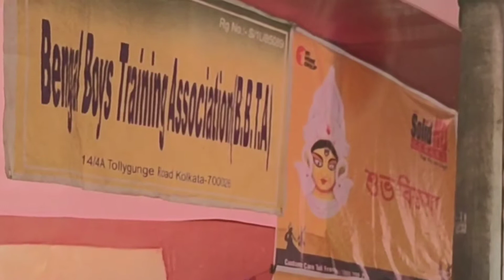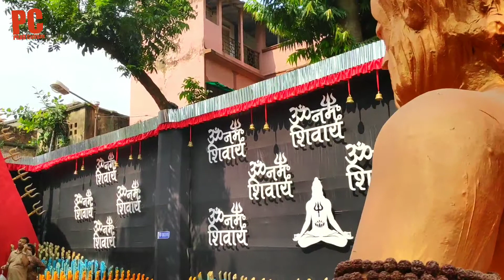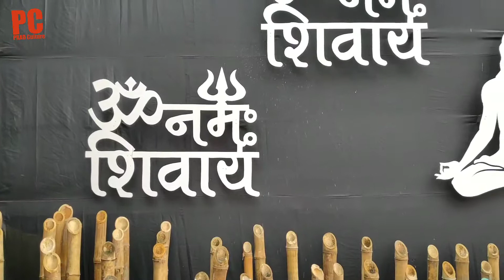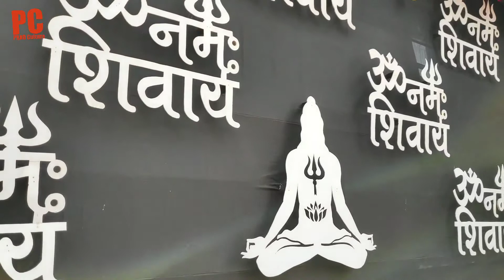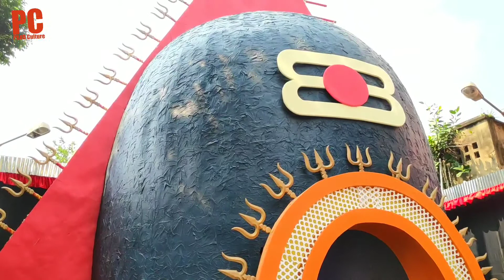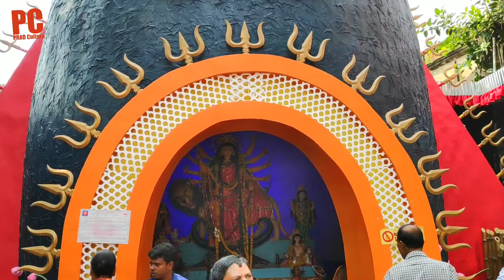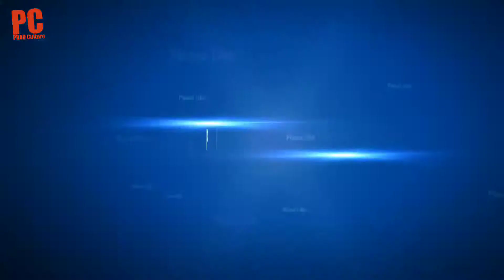Bengal Boyes Training Association Durgotsav 2018 ,Kalighat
….… .For easy finding my videos click on this:
….… . . . The Bong Culture TV